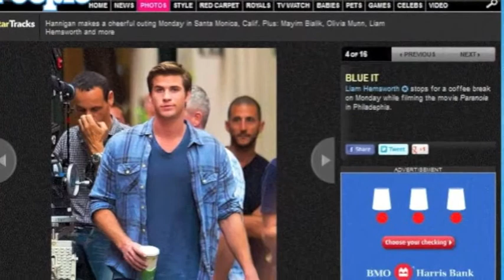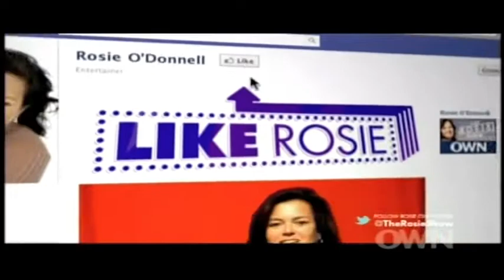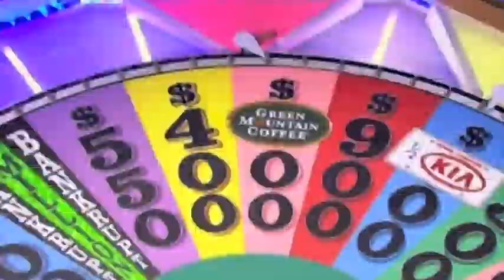Sizzle Reel 2012 as of Jan 2013